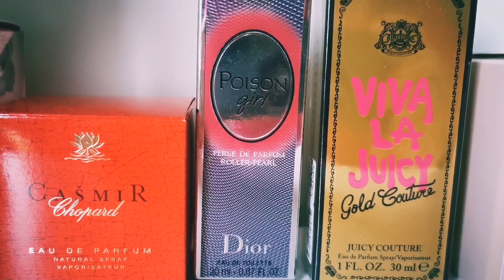PERFUMES que ya NO...💔 |Se van de la Colección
Gracias por haber dado click a éste vídeo en el día de hoy les enseño las fragancias que se van de mi colección por varios motivos, me da mucha tristeza pero tampoco me gusta acumular si apenas estoy dándoles uso.

💞Si estás leyendo la cajita de info comenta con 1 flor💕